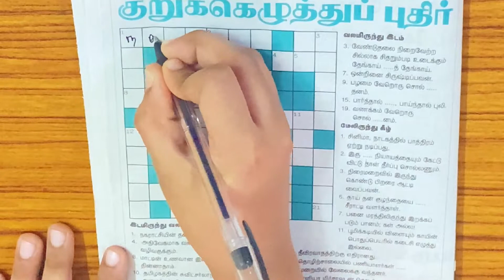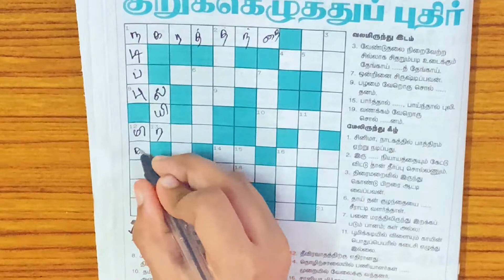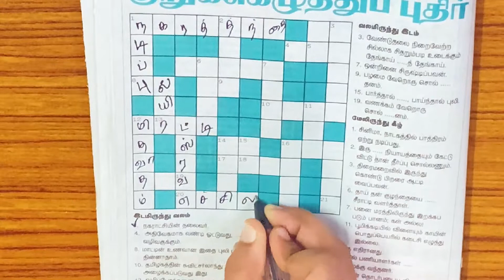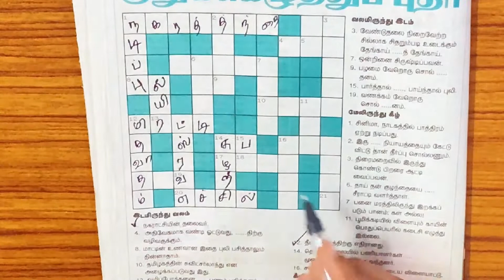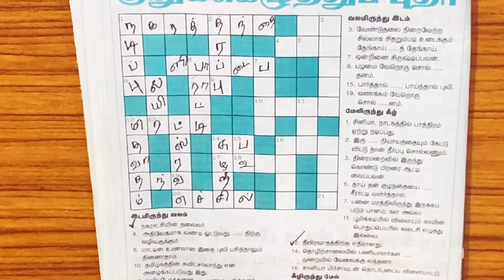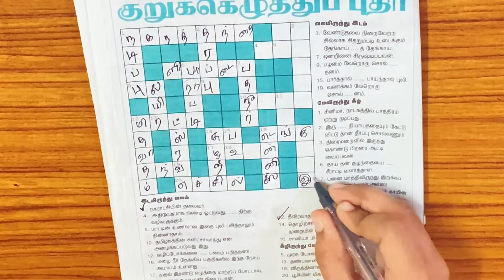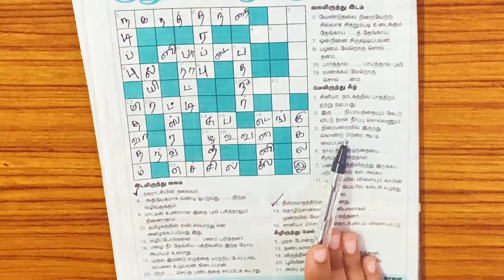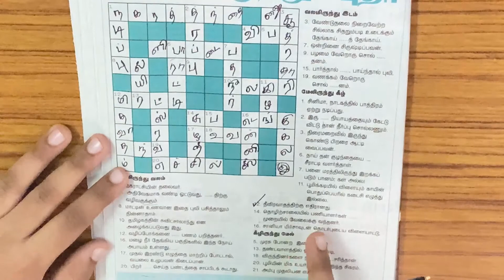07/12/2021 | dinamalar kurukku ezhuthu potti in tamil today | dinamalar kurukezhuthu potti | தினமலர்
07/12/2021 Dinamalar Crosswords